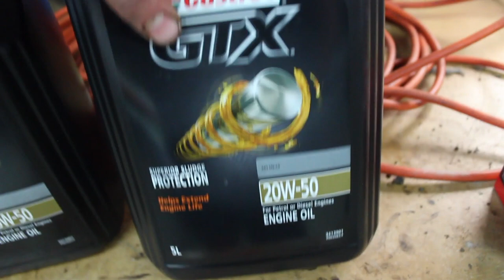Patrol OIL Filter & OIL CHANGE! How to service YOUR 4WD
Quick how to service GQ Patrol, OIL Change! sorry for slow uploads, lockdown doesn't help!
JarrodPaynee